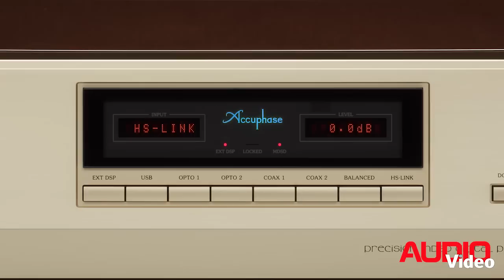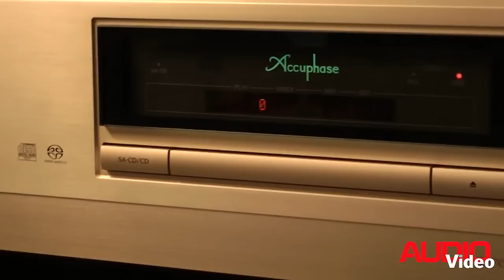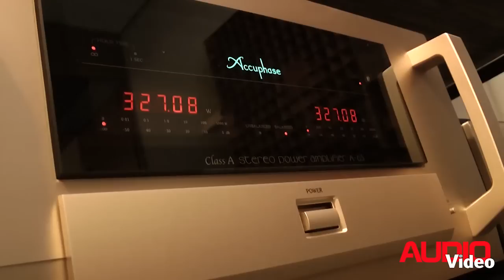Premiera Accuphase DP-900/DC-901 (Audio Show 2011)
Dwuczęściowy odtwarzacz CD/SACD za 170 tysięcy złotych - premiera na Audio Show 2011. O sprzęcie opowiada Robert Szklarz z firmy Nautilus